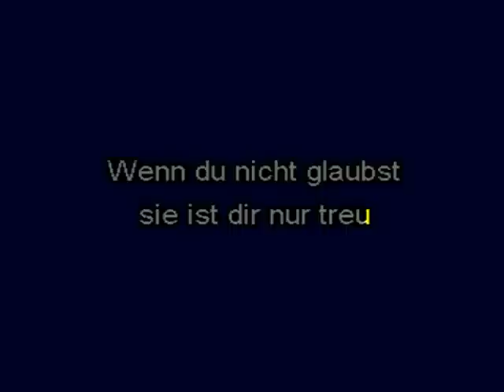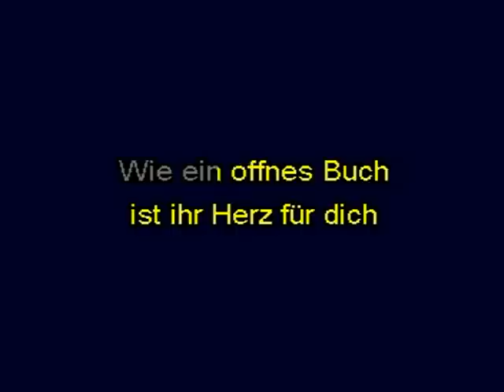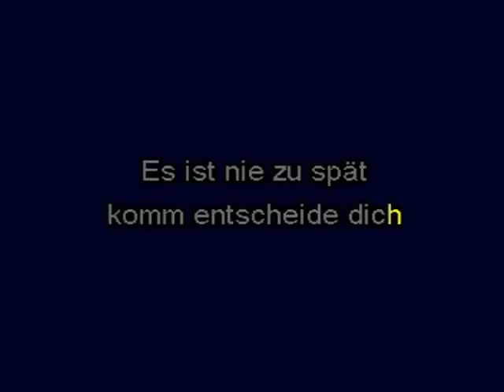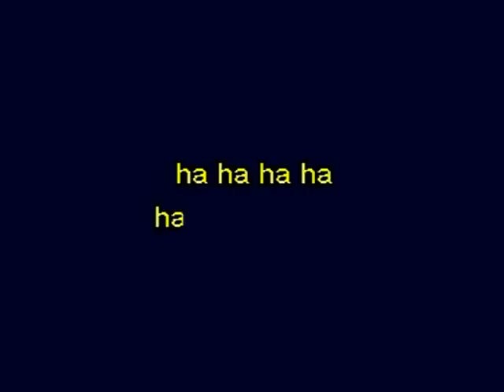Michael Holm Tränen lügen nicht - Karaoke.mp4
es ist eine karaoke version